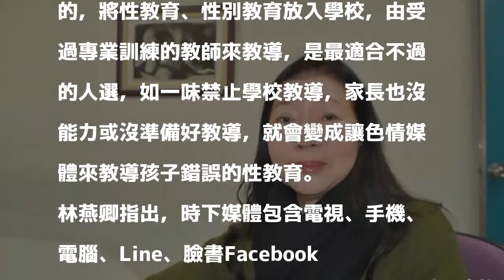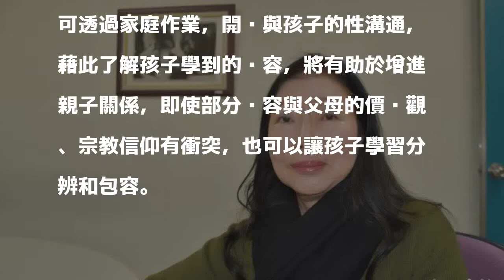學校性教育會教壞小孩？性學學者：不教將後患無窮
〔記者蘇福男／高雄報導〕學校性平教材觸及「同性戀」、「性慾」等議題，引發部分家長恐慌，質疑學校性教育教壞小孩，樹德科技大學人類性學研究所所長林燕卿說，根據研究，12歲是接觸色情媒體的高峰期，「3歲就應該開始教性教育」，有助孩子避免遭性侵。

發表評論評論如下。